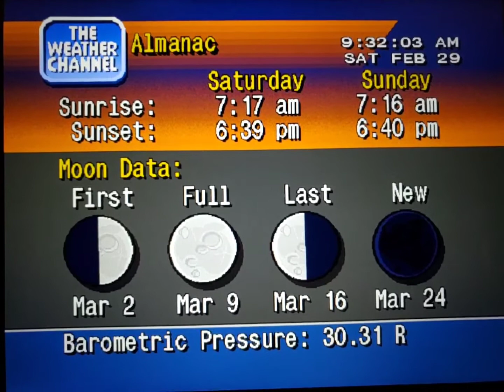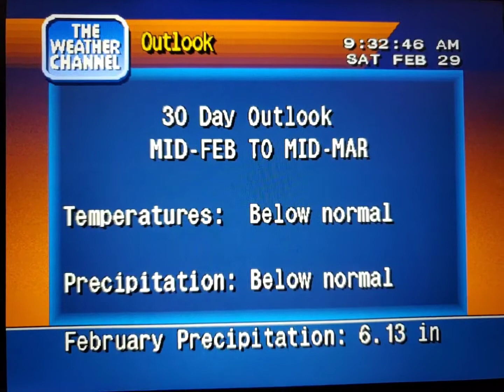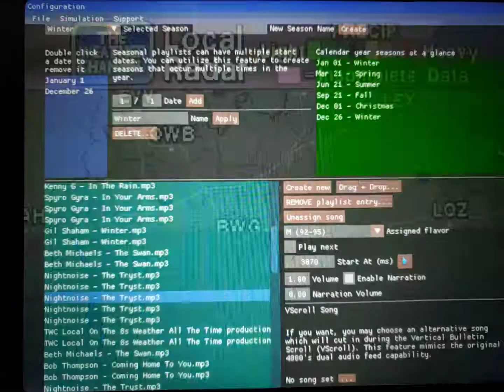WeatherStar 4000 Simulator Feb. 29, 2020(21)